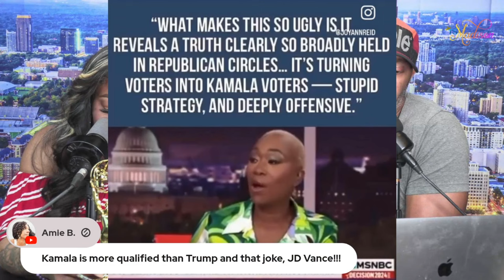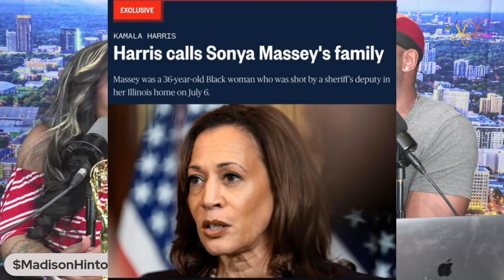Ts Madison - This WHy Y'all Need To Vote